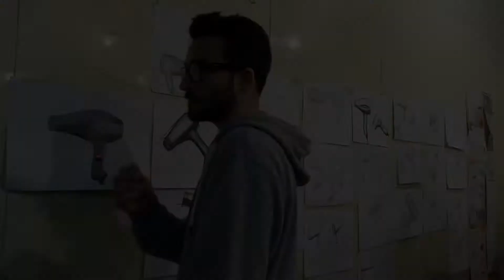Clase de Dibujo en el Taller de Diseño Industrial TP3 - Cátedra Blanco FADU UBA - 2017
Clase de Dibujo en el Taller de Diseño Industrial 07AGO2017.
Diseño Industrial 1 - Cátedra Ricardo Blanco. FADU UBA.

Equipo docente de la cátedra:
Guillermo Napolitano
Rafael Varela
Nataliya Balakyreva
Rocío Sztrum
Gastón Parpaglioni
Dario Mercuri
Beatríz Palacio
Camera and production: Nataliya Balakyreva